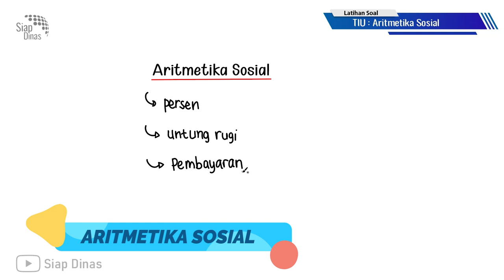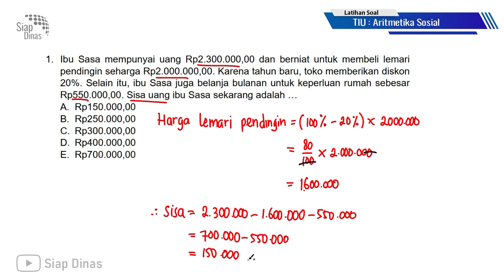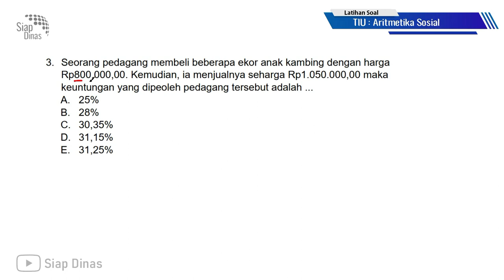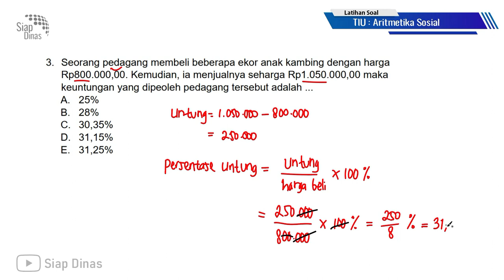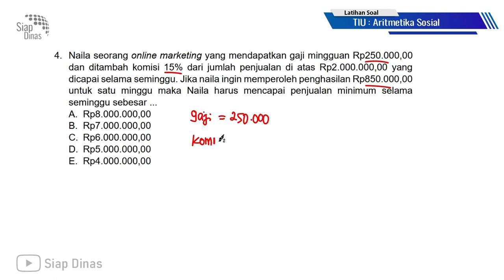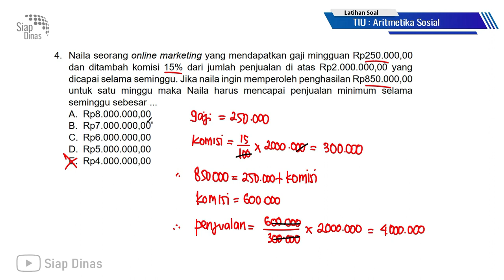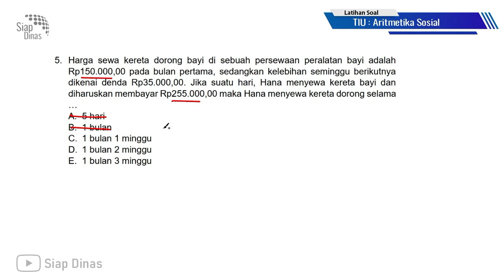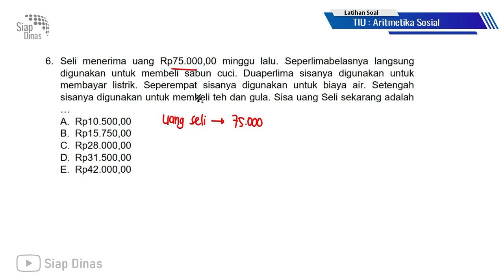BAHAS SOAL HOTS CPNS - ARITMETIKA SOSIAL (SOAL-SOAL CERITA)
Kali ini kita membahas soal-soal HOTS CPNS bertipe soal-soal cerita.. Jenis soal ini termasuk dalam kategori kemampuan numerik, lebih tepatnya Aritmetika Sosial. Banyak yang merasa takut dan khawatir dengan soal-soal cerita.. Dalam kehidupan sehari-hari kita pun diliputi dengan cerita-cerita, maka nikmatilah cerita-cerita itu..

Persiapkan dirimu dengan start belajar lebih awal untuk CPNS dan PPPK 2021.. Kami dari Bimbel Siap Dinas senantiasa menyediakan tryout mingguan gratis persiapan Tes SKD CPNS dan PPPK 2021. Silakan kunjungi instagram kami @siapdinas untuk info pendaftarannya..